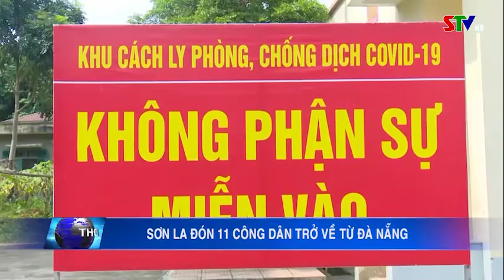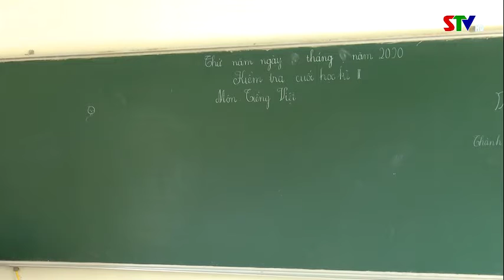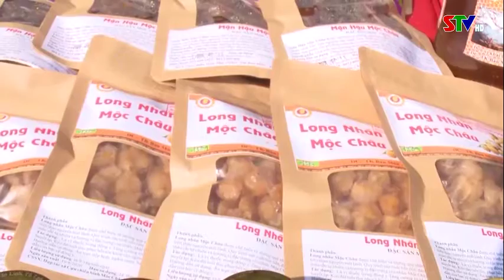Thời sự truyền hình tối ngày 04/9/2020